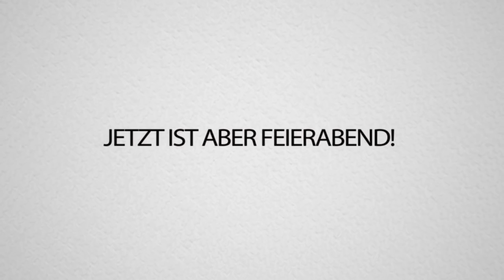REWI MEMES v5 (es reicht WIRKLICH LEUTE!!)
Ich reagiere auf euere REWI-MEMES!